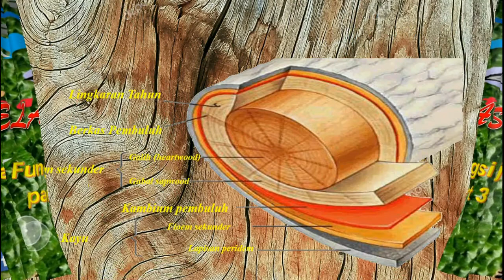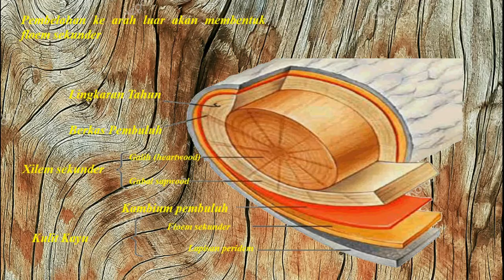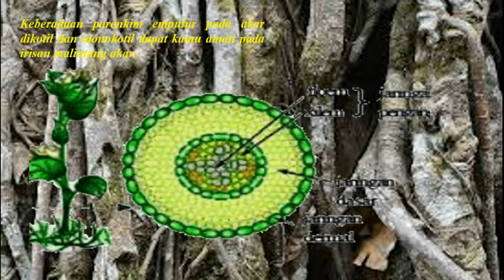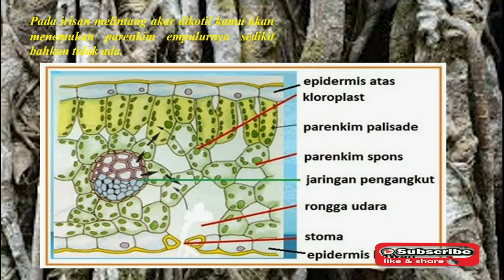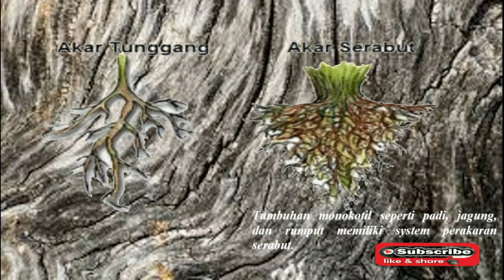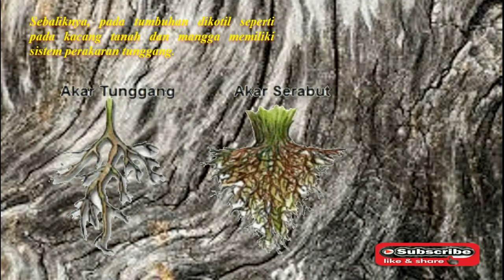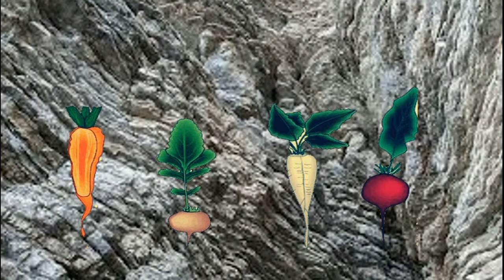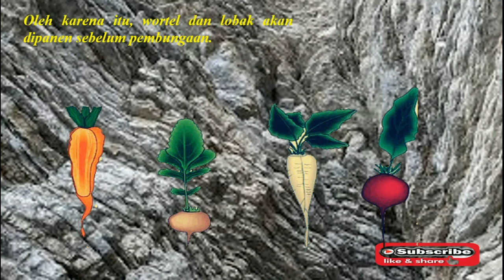Struktur dan Fungsi jaringan akar part 3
Untuk menyokong dan memperkokoh berdirinya tumbuhan di tempat hidupnya serta untuk menyerap air dan garam-garam mineral (zat-zat hara) dari dalam tanah